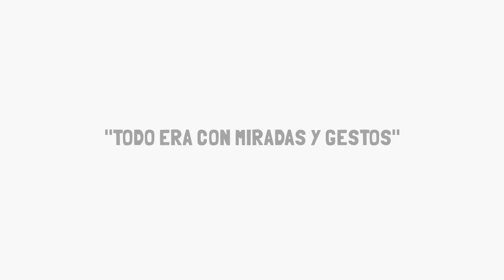Estela Suárez Todo era con miradas y gestos